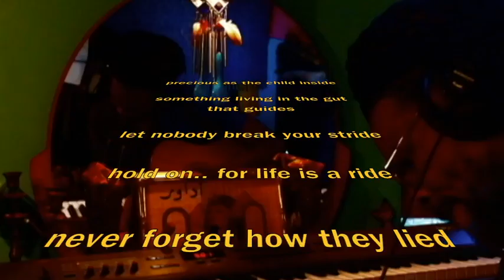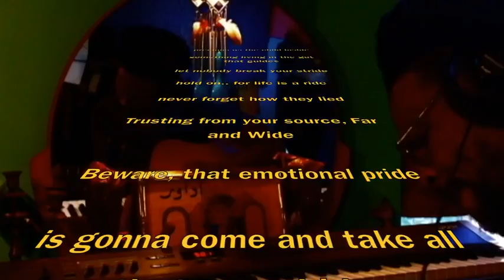Trust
Sang the bridge like Bob Dylan: Precious as the child inside... something living in your gut that guides... let nobody break your stride. hold on, for life is a ride. never forget how they lied... Trusting from Your source, far & wide...
beware that emotional pride. is gonna come and take all that you abide...